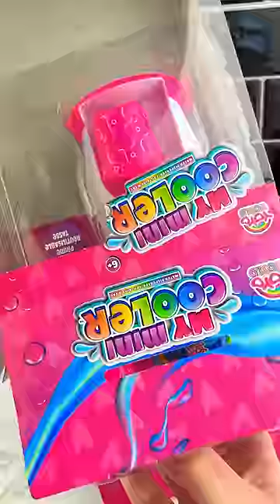Cute Mini Soda Dispenser Satisfying Video ASMR! mini 💦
Loving the Sounds of this Cute Unicorn Mini Water Dispenser Machine!